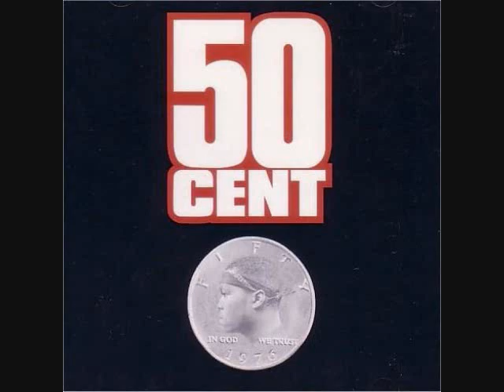50 Cent - How To Rob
50 cent 1st single off "Power Of The Dollar"

(Lyrics)

[Madd Rapper]
yo yo yo yo you know who this is boy
The art of getting robbed
This is how we do Brooklyn style boy you know what I'm sayin?

[50 Cent]
R.I.P B.I.G nigga, R.I.P P-A-C nigga R.I.P enough of that shit it's time to OD, one tme, but y'all can tell us how you want it
Aiyyo the bottom line is I'ma crook with a deal
If my record don't sell I'ma rob and steal
You better recognize nigga I'm straight from the street
These industry niggaz startin to look like somethin to eat
I'll snatch Kim and tell Puff, "You wanna see her again?"
Get your ass down to the nearest ATM
I have dreams of fuckin an R&B bitch
And I'll wake up early and bounce with all your shit
When I apply pressure,son it aint even funny
I'm about to stick Bobby for some of that Whitney money
Brian McKnight, I can get that nigga anytime
Have Keith sweatin starin down the barrel of my nine
Since these Harlem World niggaz seem to all be fam
I put the gun to Cardan tell him, "Tell your man
Mason Betha, haha, come up with that watch now
I mean right now"
The only excuse for being broke is bein in jail
An entertainer can't make bail if he broke as hell
I'd rob ODB but that'd be a waste of time
Probably have to clap him run and toss the nine
I'd follow Fox in the drop for four blocks
Plottin to juice her for that rock Kurupt copped
What Jigga just sold like 4 mil? He got somethin to live for
Don't want no nigga puttin four thru that Bentley Coupe door
I'll man handle Casã like "Duke get on the ground"
You ain't with Mary no more where gettin chips from now?
I been skeamin on Tone and Poke since they found me
Steve know not to wear that platinum shit around me
I'm a klepto nah for real son I'm sick
I'm bout to stick Slick Rick for all that old school shit
Right now I'm bent and when I get like this I don't think
About to make Stevie J take off that tight ass mink
I'll rob Pun without a gun snatch his piece then run
This nigga weigh 400 pounds, how he gon catch me son?

[Madd Rapper](Chorus) 2x
This aint serious
Being broke can make you delirious
So we rob and steal so our ones can be bigger
50 Cent how it feel to rob and industry nigga?

[50 Cents]
Ill catch P and Silk The Shocker right after the Grammies
And Will Smith and Jada ass down in Miami
Run up on Timberland and Missy w/the pound
Like you gimme the cash and u put the hot dog down
niggas Been robbin Joe before that's why his ass
don't wanna be a playa no more
Mad at you I'm robbin J.D., FUCK YOU!! PAY ME!!
Had Da Brat with em, shoulda had his gat with him
DMX wanna get down well you tell homey
I'm on that Treach shit, I do my +Dirt All By My Lonely+
I should rob Clue man his shit did well
I wanna stick TQ but his shit ain't sell
I hit the studios take niggas jewels and leave
Catch Rae Ghost and RZA for them funny ass rings
Tell Sticky gimme the cash before I empty three
Ill beat your ass like that white boy on MTV
Cannibus wanna battle while I'm stickin them up
fuckin get capped coroners pickin em up
Heavy tried to hide his shit, eh nigga try to stall ya
He said "Why you robbin me I got _Nuttin But Love_ for ya!"
Caught Juvenile for his Cash Money piece
Told him I want it all he said, "Even my gold teeth?"
I caught Blackstreet on a back street in a black jeep
One at a time get out and take off your shine
Did you ever think that you would be this rich?
Did you ever think that you would have these hits?
Did you ever think that I'd flash the nine?
And walk off with your shit like it's mine?
I'ma keep stickin niggas until I'm livid
I'll rob Boys II Men like I'm Michael Bivins
Catch Tyson for half that cash like Robyn Givens
I'm hungry for real im bout to stick Mister C
That nigga still eatin off Big's first LP
I had Busta and the whole Flipmode on the floor
He asked me if I had enuff I told him "Gimme Some More"
Is you feelin this? Then wait for the sequel
I gotta get Kirk Franklin for robbin Gods People

[Madd Rapper]
(chorus x2)
This aint serious being broke can make you delerious
being broke can make you delierious
so we rob and steal so our worls can be bigger
50 cent how it feel to rob a industry nigga

yo yo for real son this the madd rapper you know what im saying and
For real you know what I'm sayin Niggas got to get stuck up that's just how it goes down
It don't matter if you an industry nigga or a regular nigga or a bitch
Itreally don't matter, if you got it and I need it I want it
you know what im saying thats just how it go down
50 Cents ain't fuckin around
Track Masters ain't fuckin around
Crazy Cat ain't fuckin around
The Madd Rapper aint fuckin around you know what im sayin
So watch your backs, watch your pocket book, watch your pockets
Watch everybody on the train, watch everybody on the buses
cause we gunna get you whether you like it or not